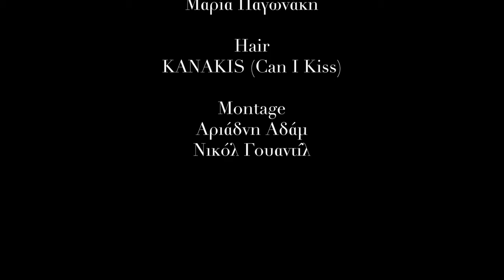GLOW 135 | Cover Story | Μπέττυ Μαγγίρα